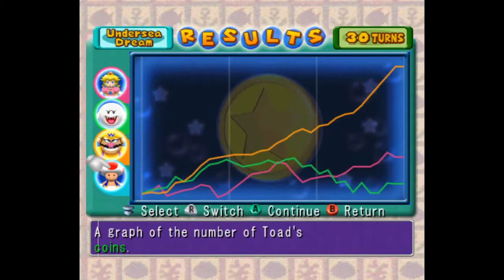Mario Party 5 ! Undersea Dream - Part 3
Things are really not going my way in this board at the moment. With just 10 more turns to go, I really need some luck here to catch up and bonus stars as well. This is why we love Mario Party.